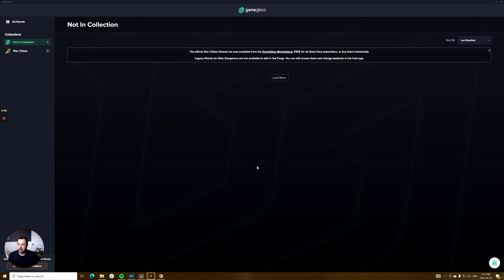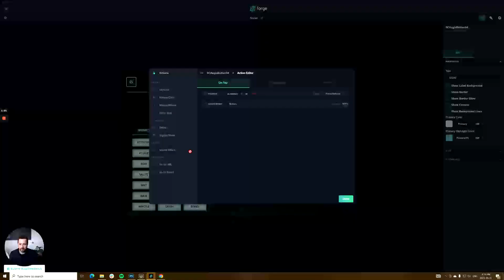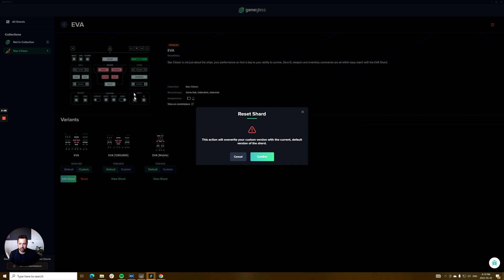GameGlass - new Live Shard feature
Our new Live Shard feature lets you choose between our Default version of Premium Shards that automatically get every update, and your own Custom version that keeps all your customizations.

Oh, and we added an ATC button for the Star Citizen 3.17 patch.